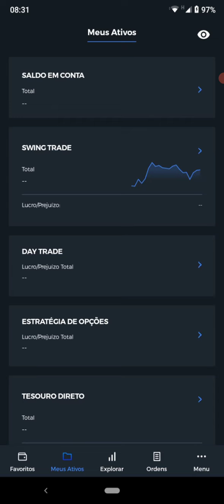Entendendo ações: O que é Swing trade? Não é sacanagem 😂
Explicando alguns vocábulos.